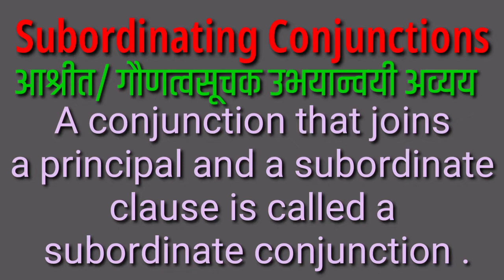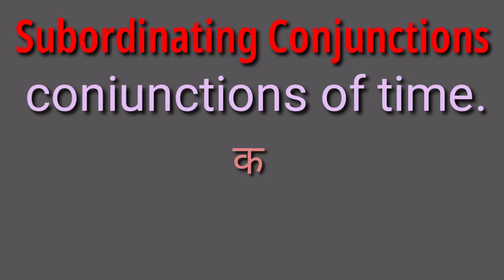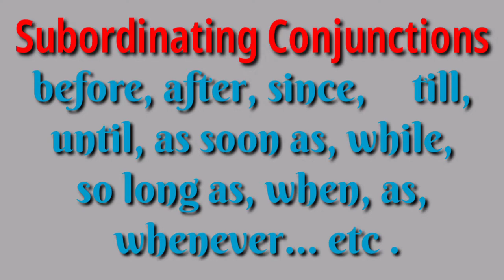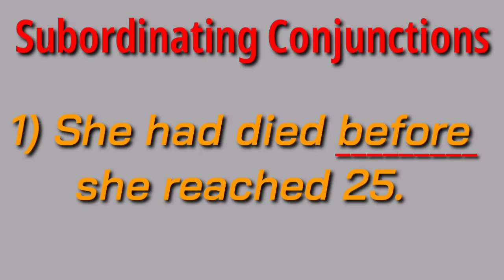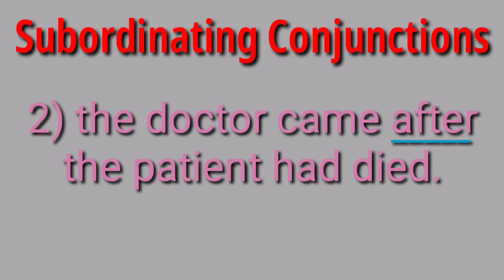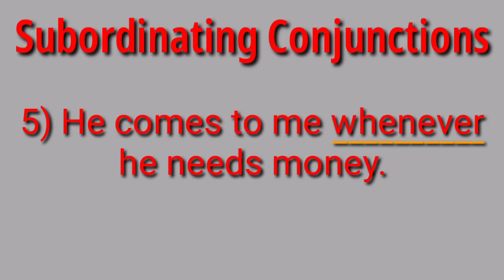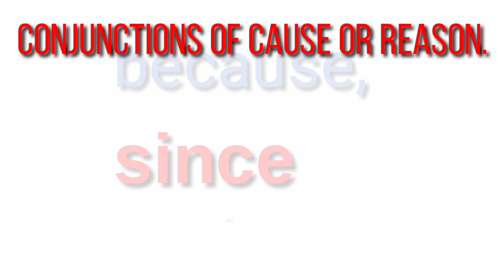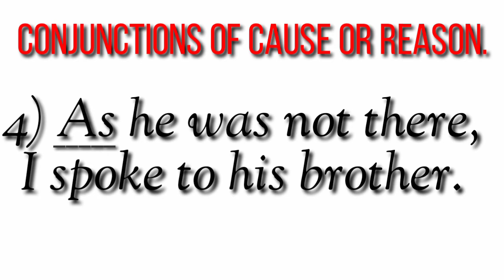Subordinating conjunctions in English. Conjunctions of time and Reason.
Subordinating conjunctions in English. There are eight types of subordinating conjunction. Here we are discussing about conjunctions of time and conjunctions of Reason. Key to English Grammar.